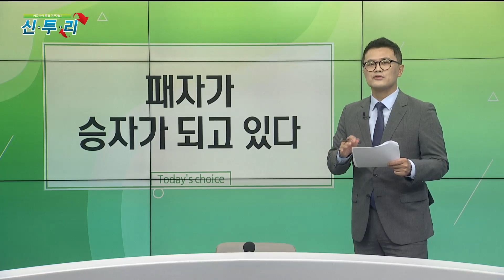국내증시, 루저들의 반란…패자에서 승자될 업종은? / 결전! 오늘의 선택 / 매일경제TV